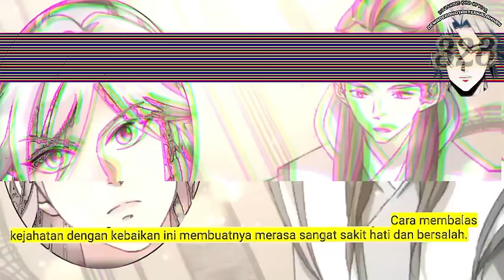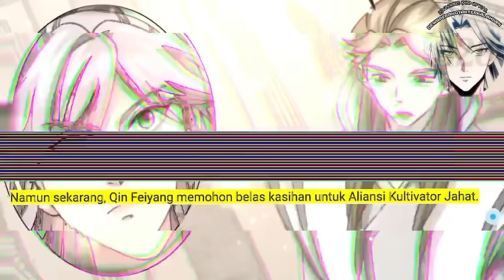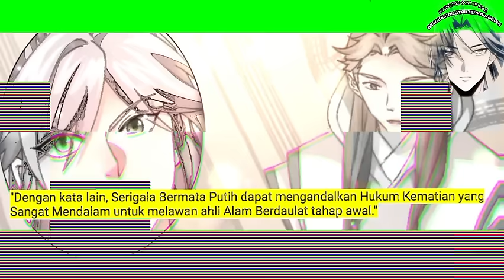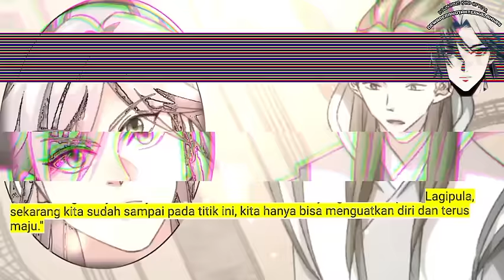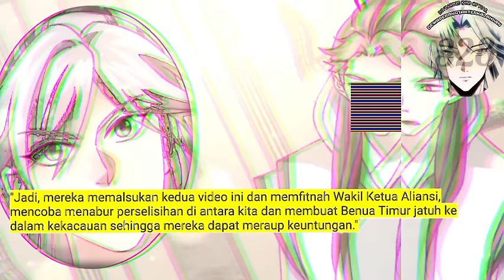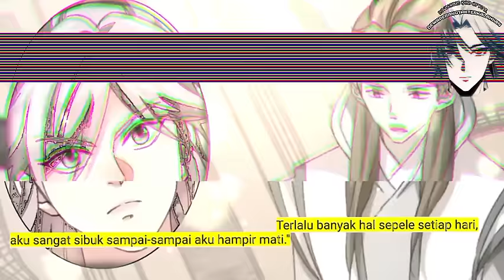Dewa Perang Tak Terkalahkan season 328